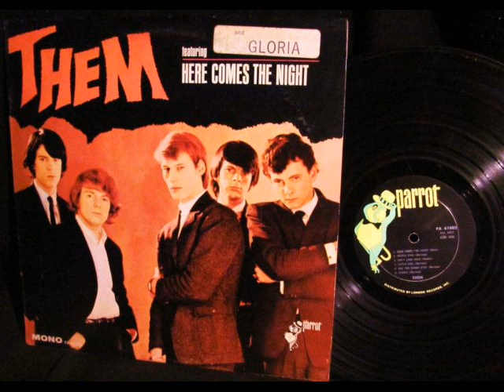them - my lonely sad eyes - processed 'stereo'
Edit for headphones.
From the second album, "Them again", released by Decca Records in the UK on January 21, 1966.
In the U.S. it was released in April 1966.